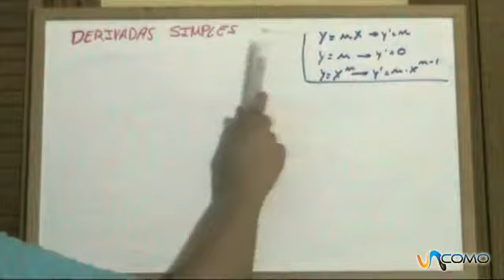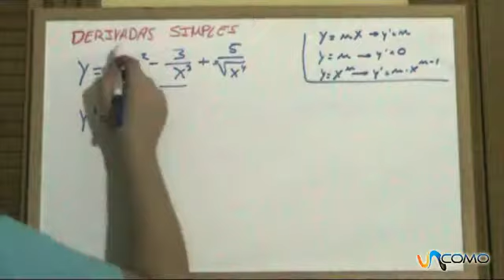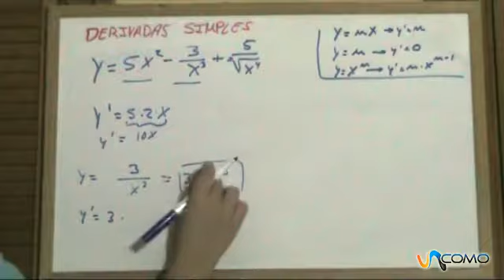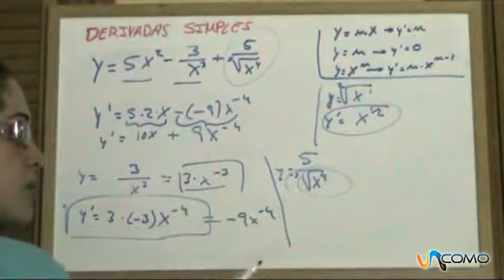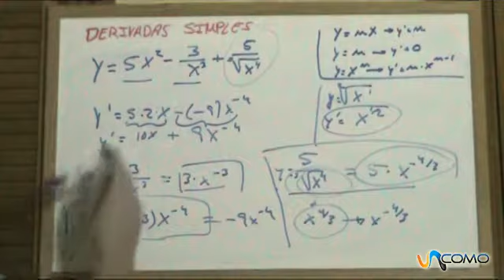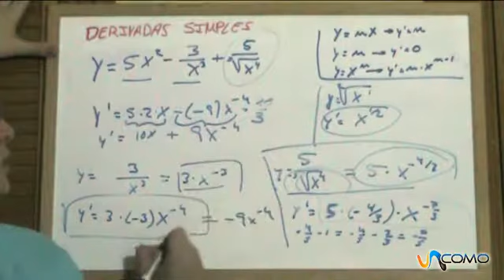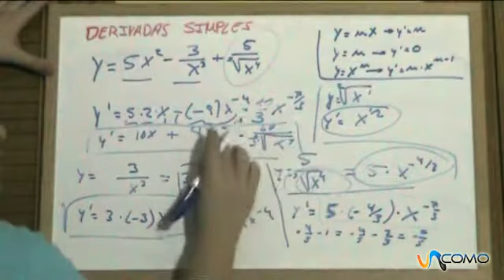Resolver derivadas simples con raíz en el denominador (1º Bachillerato tecnológico)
En este vídeo os vamos a enseñar a hacer derivadas simples con raíz en el denominador. Es un concepto bastante importante dentro de las ciencias matemáticas y se tienen que aplicar en muchos problemas de ciencias. No te pierdas el siguiente vídeo de las derivadas. En nuestro canal general puedes encontrar todo lo que se te ocurra por hacer, aprender, disfrutar y aconsejar. En unComo. te mostramos cómo hacer dibujos, maquillajes, juegos infantiles, consejos de decoración, música, idiomas, experimentos, manualidades, baile y muchísimas cosas más.